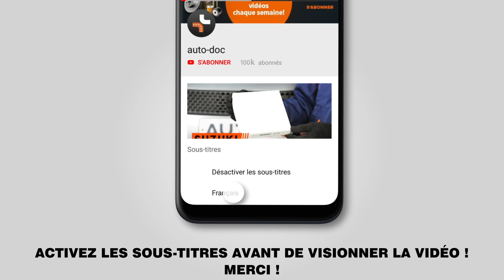Changer filtre un d'habitacle / filtre climatisation sur AUDI A3 1 (8L1) [TUTORIEL AUTODOC]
Changer un filtre d'habitacle / filtre climatisation / filtre à pollen sur AUDI A3 1 (8L1) 1.8 3/5 portes 09.1996–06.2003 [TUTORIEL AUTODOC]

Les filtre d'habitacle sur AUDI A3 (8L) (09.1996–05.2003) / AUDI TT Coupe (8N) (10.1998–06.2006) / SEAT Leon I (1M, 1M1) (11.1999–06.2006) / SEAT Toledo II (1M, 1M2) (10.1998–05.2006) / SKODA Octavia I (1U) (09.1996–12.2010) doivent être remplacées en suivant la même procédure, de manière générale. Cependant, il peut y avoir de légères différences en raison des spécificités de la conception de chaque véhicule.

🔝 Le meilleures marques fabriquant un filtre d'habitacle: BOSCH, STARK, RIDEX, MANN-FILTER, MAHLE ORIGINAL.

🛠️ Les outils que vous devez remplacer filtre d'habitacle:
- tournevis à tête plate
- couverture des ailes